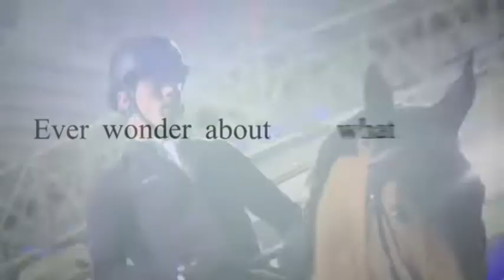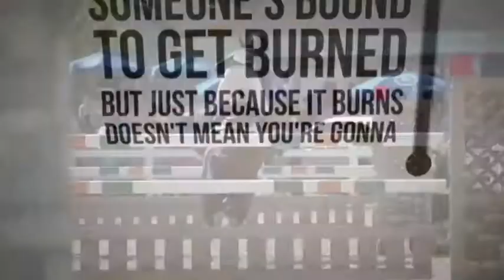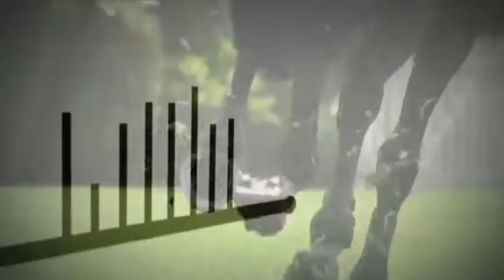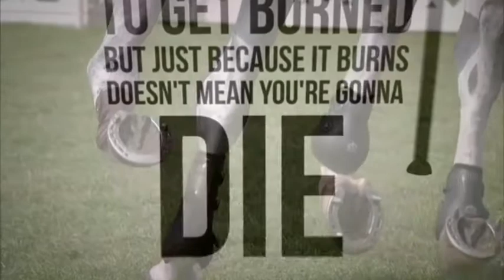♡ P!nk - Try ♡ || Horse Jumping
Sooo this is the last post for tonight...i might only do a couple of these videos but im still not sure and i might not post tomorrow because of school and just me being extremely busy!!!😊😊😊😊

Goodnight Guys!!!❤😴